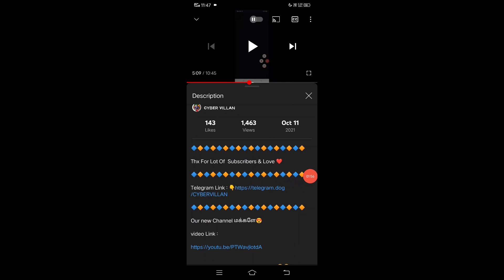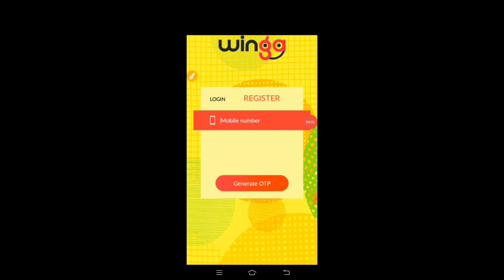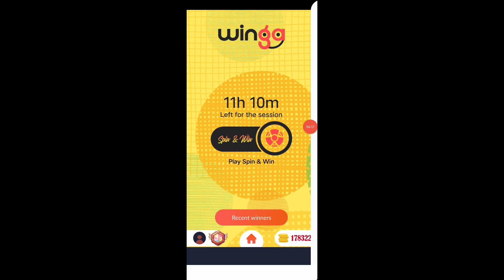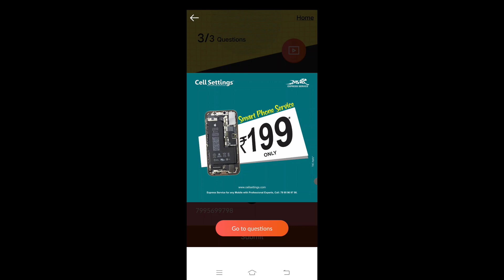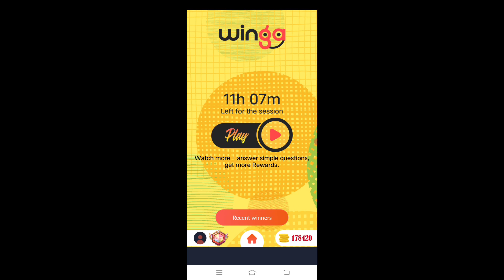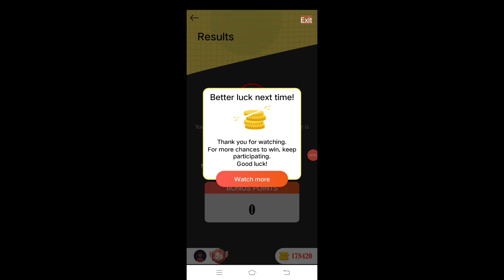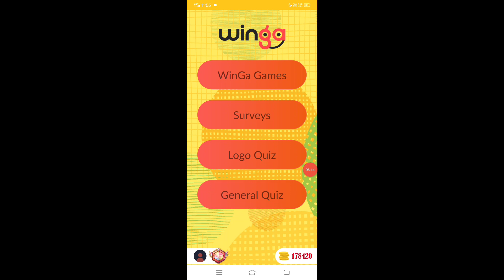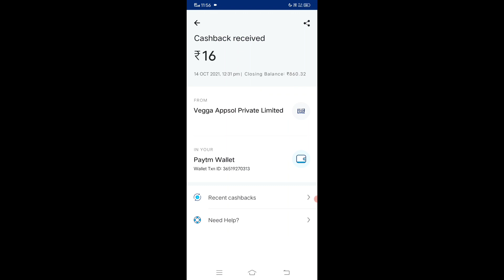Make Money Online By WatchinG விளம்பரம் || Earn 100₹ Daily Without Refer & Invest ||Wingo App||Tamil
Our new Channel மக்களே😍

❤️ My Payment Received ❤️

Ref Code : BB3YN4

Payment etatha Aprm commentla solanum..

Note : long Time Work Agum...🤫